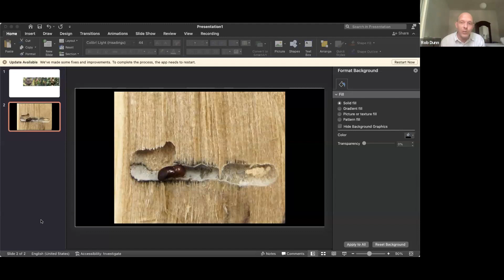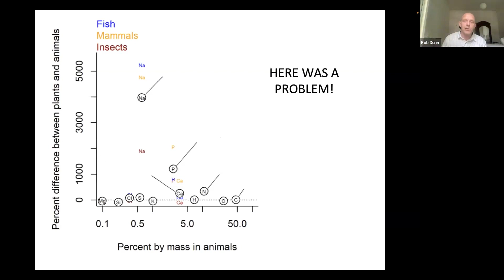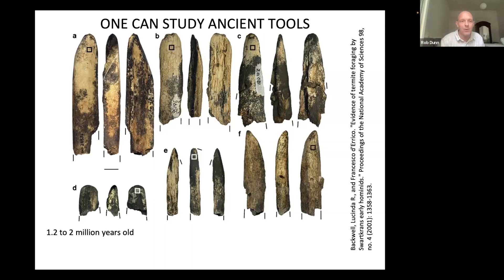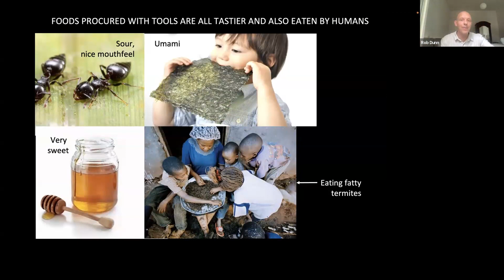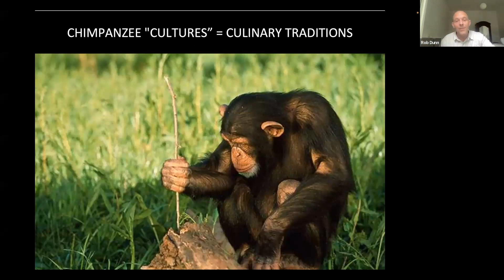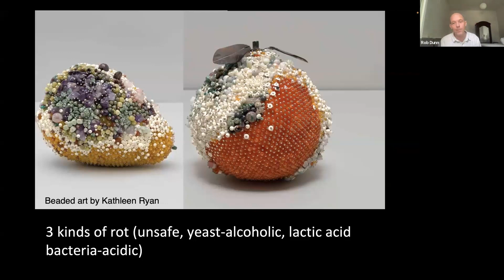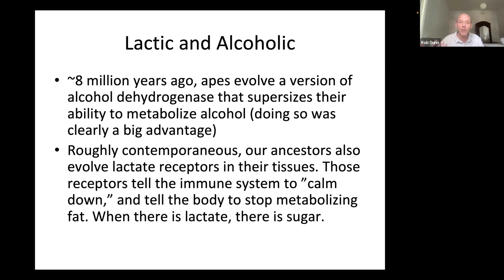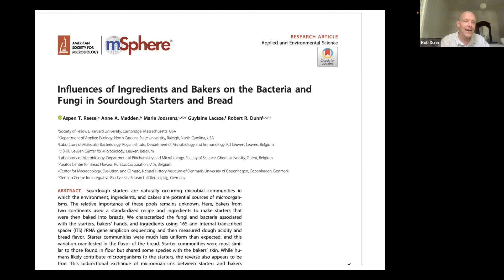Fermentation and Health Speaker Series: Rob Dunn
Recorded June 20, 2023, Rob Dunn discusses the history and evolution of flavor and fermentation. With Elisa Caffrey and David Zilber.